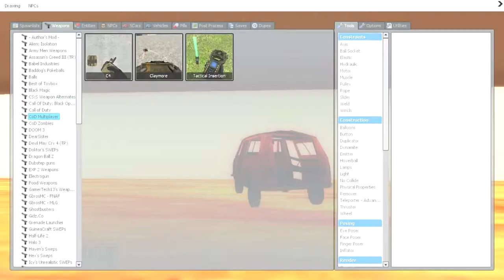Gmod Sandbox | Episode 4 | Funny Moments - MLG Hybrid, Landsharks, Bird fun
Like and Subscribbbbbbbe!... Or not

Garry's Mod fun time